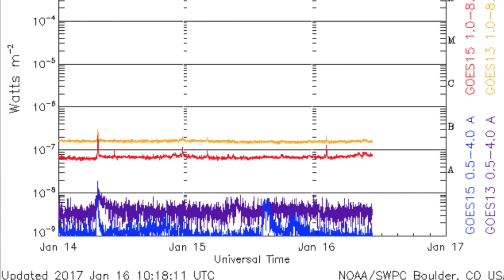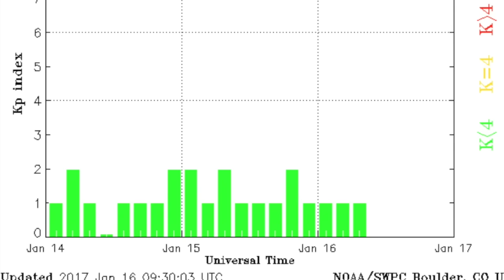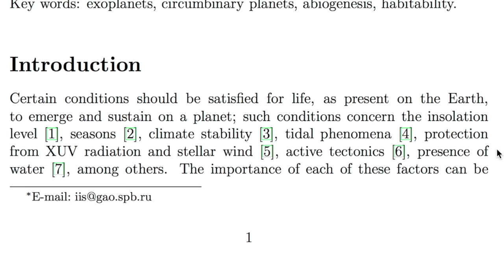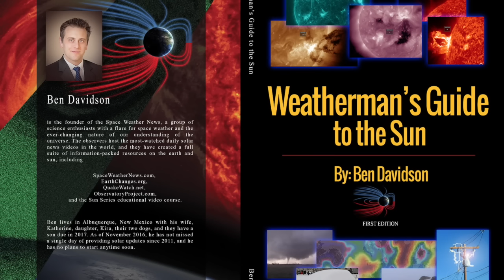Habitable Planets, Extreme Weather | S0 News Jan.16.2017